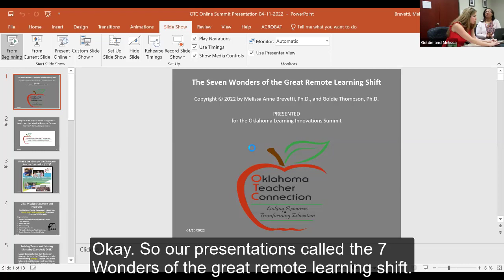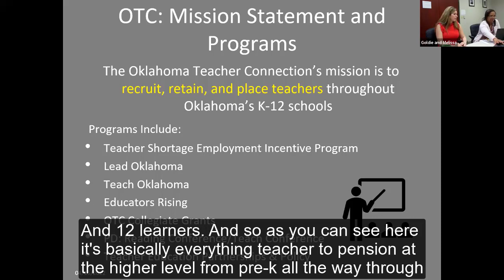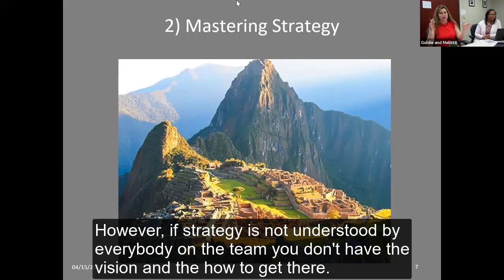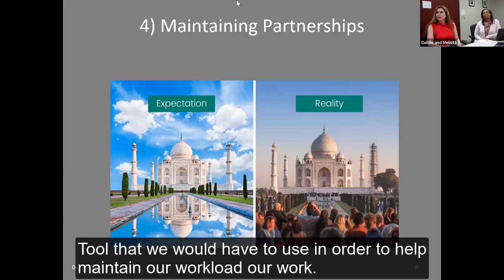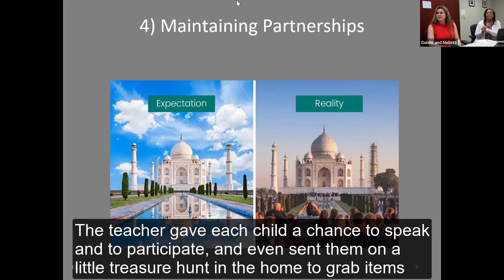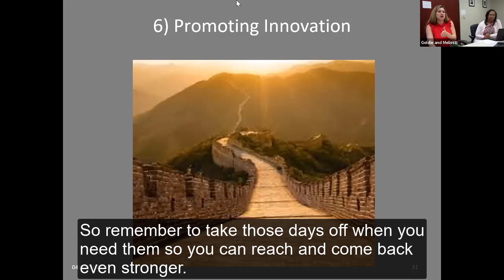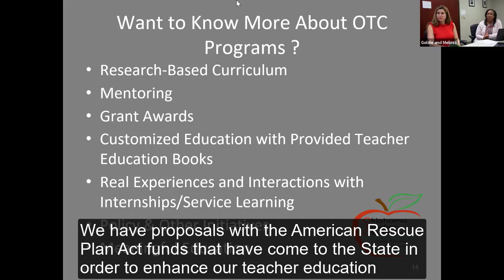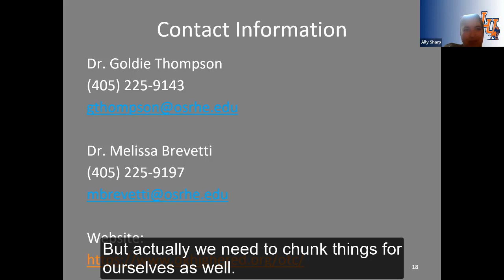2022 OKLIS: The Seven Wonders of the Great Remove Learning Shift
The Oklahoma Teacher Connection (OTC) is a division of the Oklahoma State Regents for Higher Education that focuses on linking resources and transforming education. In this session, the presenters explore adaptive strategies, highlighting seven categories of “lessons learned” during the pandemic years 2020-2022. Presented by Dr. Melissa Brevetti and Dr. Goldie Thompson (Oklahoma State Regents for Higher Education).